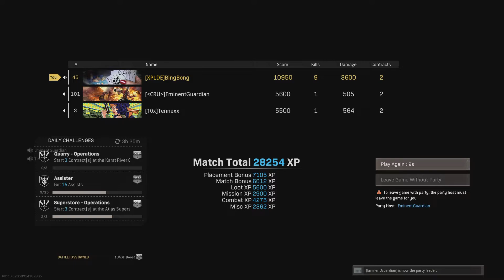Ty-me 4 a lesson